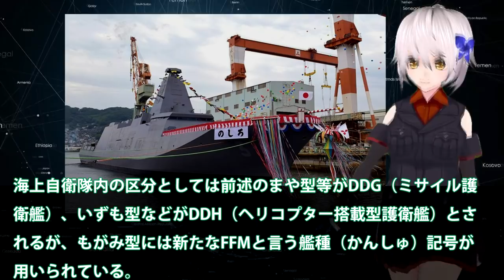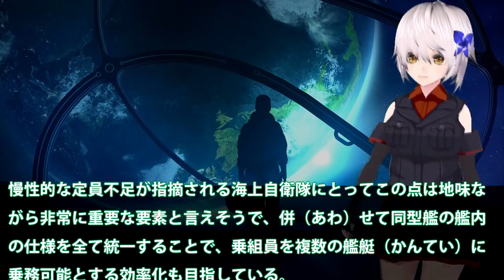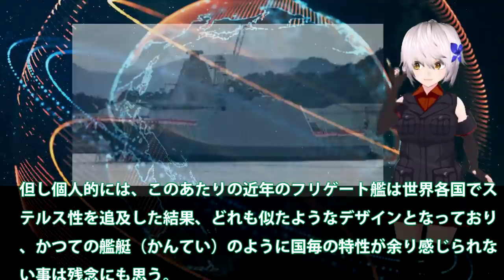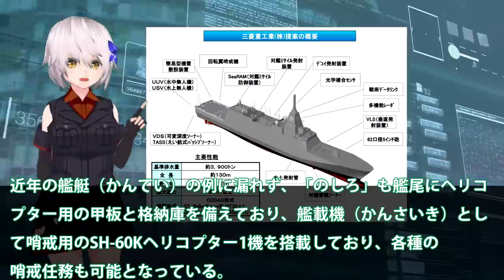中国がショックを受けた最新鋭護衛艦のしろ進水！日本が驚異のスピードで量産体制もがみ型護衛艦？ステルス性と省力化で海自の構図が・・・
関連動画
【海外の反応】日本がインドネシアに新型護衛艦を初輸出！？これに韓国「インドネシアよ、俺たちへの支払いはどうした！？」と議論があったのでご紹介【世界のJAPAN】
【規模も用途も違うのに】海自新型護衛艦「くまの」と中国の055型駆逐艦とでは「天と地ほどの実力差」【中国メディア】

引用・転載「出典：海上自衛隊ホームページ」
引用・転載「出典：航空自衛隊ホームページ」
引用・転載「出典：陸上自衛隊ホームページ」

【3900トン型護衛艦】 くまのの驚異の最新装備と新システムに未来の護衛艦の姿が見えてきた　その新機能を紹介（海上自衛隊）
【解説】海上自衛隊の新型護衛艦「ＦＦＭ」の意外な強み　人手不足解消とコスト削減の切り札に
3番艦 [ のしろ ]も進水 30FFM護衛艦 進水式 艦名【くまの】 三井E&S造船 玉野艦船工場 にて